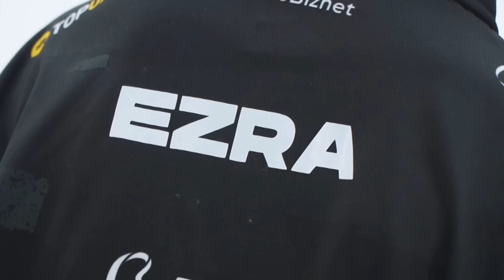RRQ 2024 KIDS JERSEY: COURAGE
Di semester pertama 2024 ini, akhirnya kami menghadirkan jersey khusus anak-anak! Tersedia untuk usia 4, 5, 6, 7, 8, 10, dan 12 tahun.

Tersedia di marketplace official RRQ Store, dan langsung kami kasih potongan harga 10% untuk first release kali ini.

Diproduksi dalam jumlah terbatas, jadi segera dapatkan sekarang juga!!!

Special thanks to @AIUEOSFAMILY and @clairequincy !